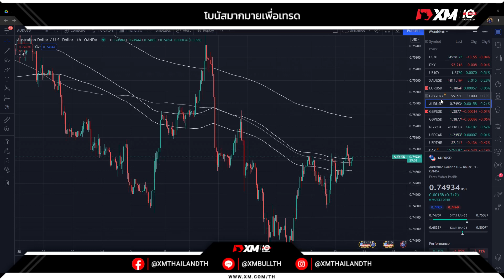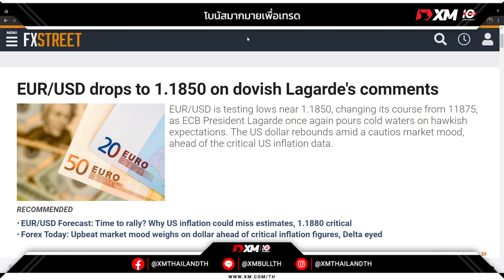🔥 EUR/USD พยายามเคลื่อนตัวไปสู่ 1.1900 โดยยังคงยืนเหนือระดับ 1.1850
🔥 EUR/USD พยายามเคลื่อนตัวไปสู่ 1.1900 โดยยังคงยืนเหนือระดับ 1.1850 เงินยูโรแข็งค่าขึ้นท่ามกลางการมองในแง่ดีเกี่ยวกับความคาดหวังที่ธนาคารกลางอาจลดขนาดการทำ QE ของ ECB หนุนสกุลเงินดังกล่าว ขณะที่ดัชนีดอลลาร์สหรัฐยังคงทรงตัวต่ำกว่าระดับสูงสุดในรอบ 13 สัปดาห์

📣 ประชาสัมพันธ์ นักลงทุนท่านใดต้องการขายสินค้าหรือฝากร้านในช่วงโควิดให้เข้าที่โพสนี้แล้วลงรายละเอียดได้เลยเดี๋ยวกระผมจะช่วยไลฟ์ขายของให้ครับ